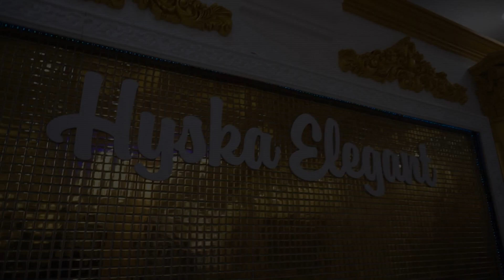Dasma Shqiptare - Synetia e Dijarit